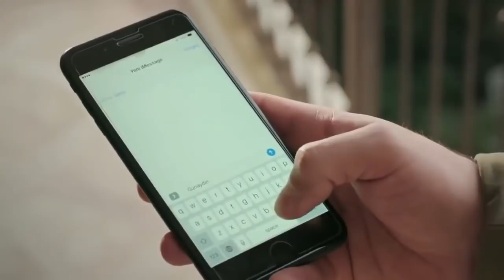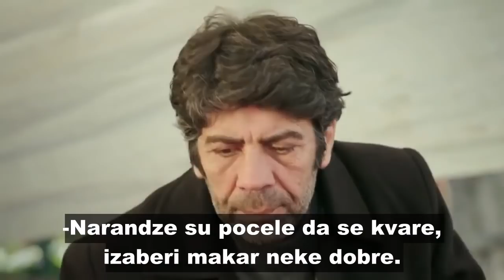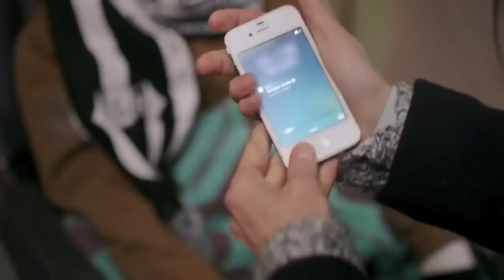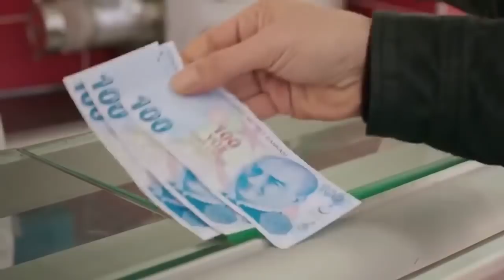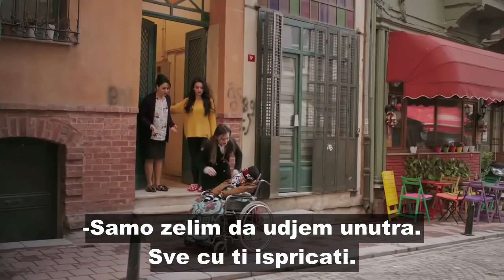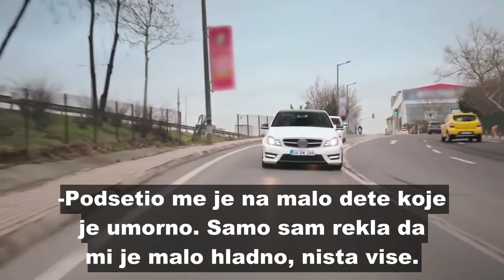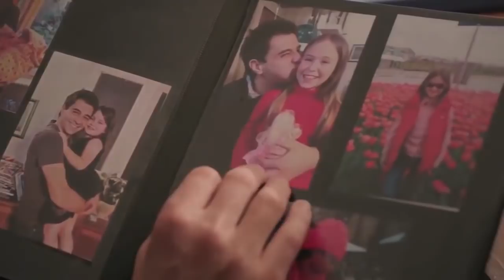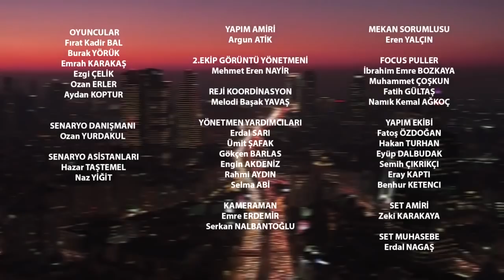Izdrzi srce 4. epizoda!